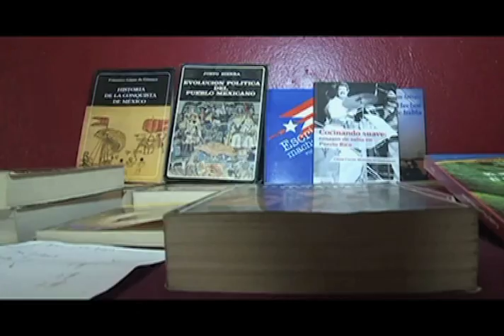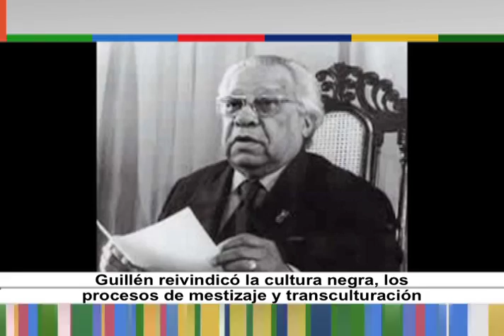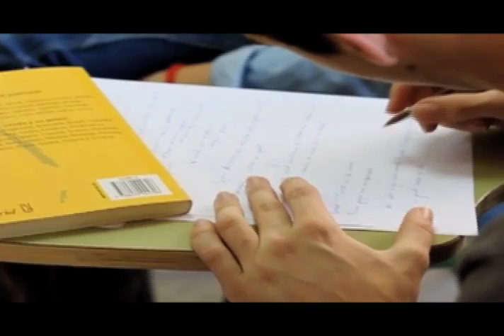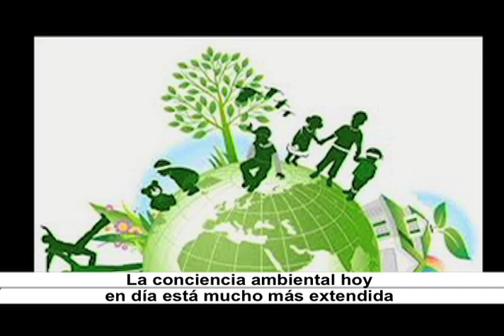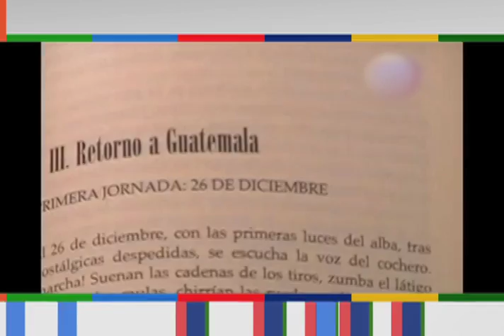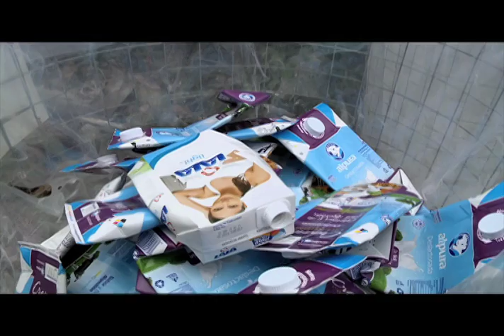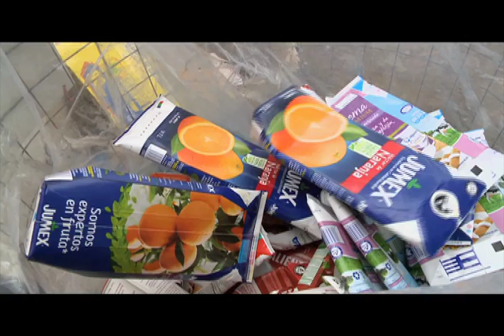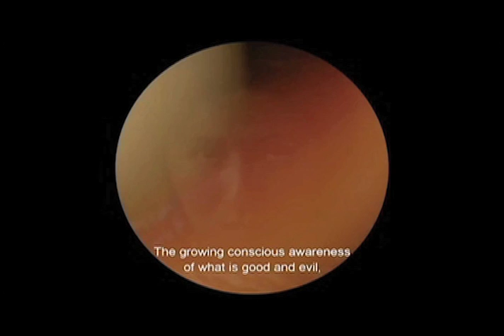Horizonte Iberoamericano 103.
Los temas que hoy se abordan son:

Intelectuales indígenas: estado del arte a tres voces en Cuba durante la edición 57 del Premio Literario Casa.

Fernando Botero llega a China con sus obras.

La educación ambiental, fundamental para dar respuesta colectiva a diversos problemas, señala especialista de la Universidad Nacional Autónoma de México.

Para el cineasta belga Gust Van Den Berghe su filme "Lucifer" es una reflexión sobre el cambio.